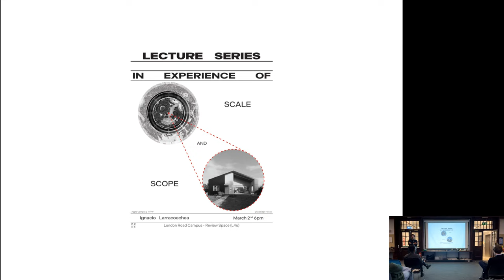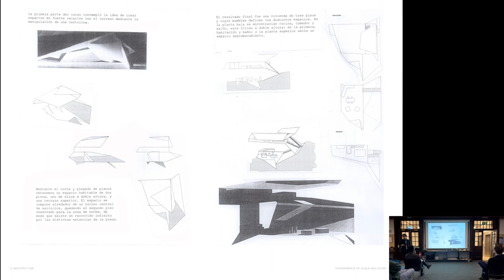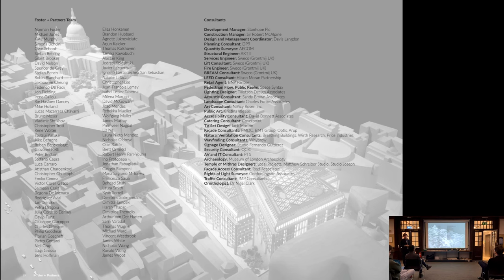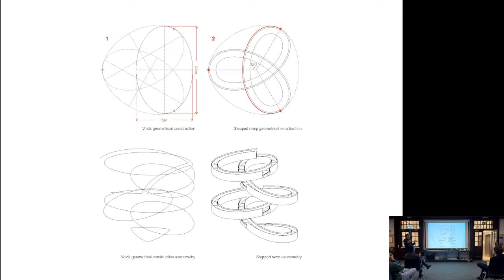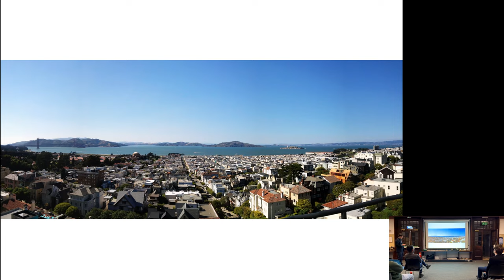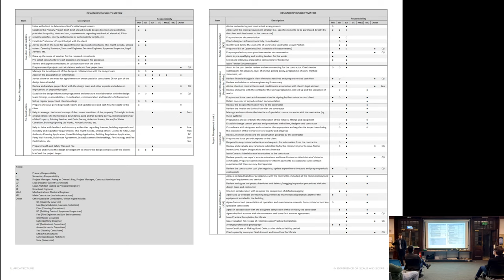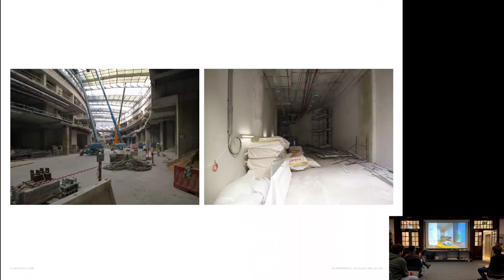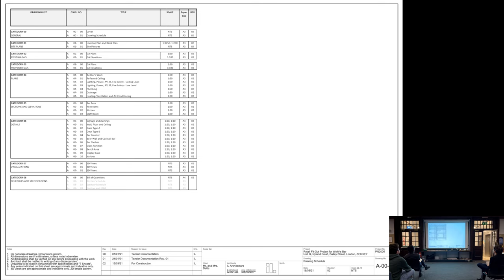IN EXPERIENCE OF SCALE AND SCOPE - Ignacio Larracoechea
The video has been edited for reasons of confidentiality and conciseness.

Ignacio Larracoechea is an architect based in London and is joining us for the third talk of the Lecture Series.

INTRODUCTION

Ignacio Larracoechea is a Spanish and British architect born in Germany with 15+ years of experience. During his studies, he worked at KPF & Associates and Bueso-Inchausti & Rein Architects. After graduating, he went on to do a Certificate in Business with concentration in Real Estate at UCLA. In 2010 Ignacio joined Foster+Partners and worked on some of the most pioneering projects in the world – Apple Campus 2, Bloomberg Place and the Norman Foster Foundation, among others. In 2014, Ignacio established IL Architecture, a London-based young practice, with particular focus on high-quality residential renovations and high-end retail. The office has since undertaken a variety of architectural works both in London and internationally - Dubai, Spain and France.

TOPIC

What is the difference between working for a big renowned practice vs a small one? What sort of work do you do when working on a big commercial development with an endless budget or when working for a small project for a private client? What scope of services is expected from the architect? In his talk, Ignacio will run through some of his projects and past experience to answer these questions and ponder about the diversity of scale and scope of work in architectural projects.